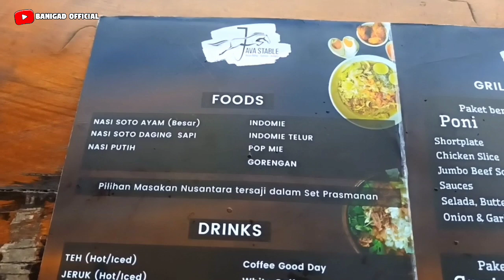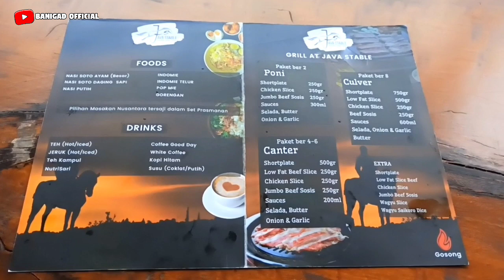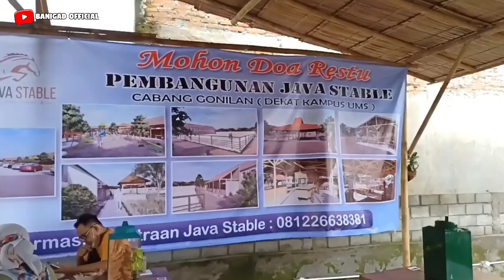JAVA STABLE WISATA BERKUDA DI SOLO || Wisata Baru di Kartasura Solo 2022 ‼️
Wisata baru di solo kali ini adalah Java Stable wisata berkuda di solo, ini merupakan wisata yang baru ngehits yang menyuguhkan wisata berkuda dan memanah, selain itu JAVA stable juga merupakan wisata kuliner keluarga di solo.
Java stable wisata berkuda di solo ini baru dibuka sekitar dua bulanan,jadi masih tergolong wisata baru di solo 2022.Java stable berlokasi di Dusun IV, Pucangan, Kec. Kartasura, Kabupaten Sukoharjo, Jawa Tengah.
Harga Tiket Masuk Java Stable Solo gratis, dan untuk jam operasionalnya dibuka dari jam 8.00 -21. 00 wib.
Bagaimana keseruan Java stable wisata berkuda di solo ini? Yuk tetap simak terus videonya sampai akhir ya temen - temen dan sobat banigad. Happy watching😍😍😍😍